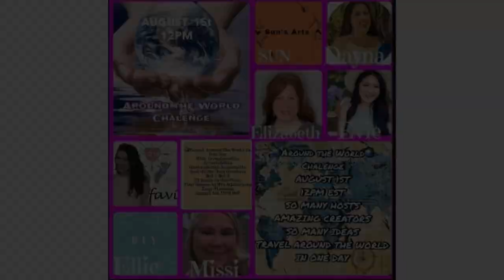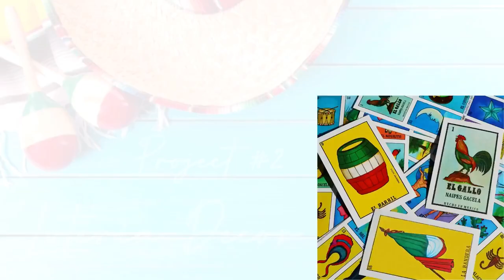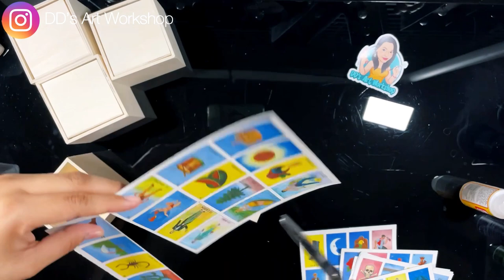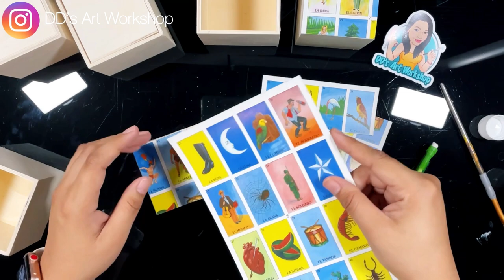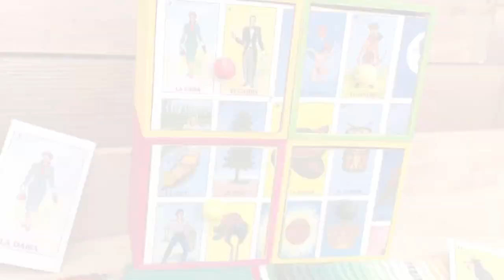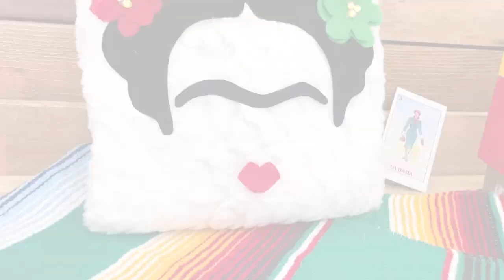Mexico Inspired DIYs|Around the World Challenge| Frida| Lotería, Sombrero| Artesanal Hat On a Budget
Hey crafters! I’m Daniela with DD’s Art Workshop! For today’s DIY we will be making a Mexico Inspired DIY! Part of the “Around the World Challenge!

GIVEAWAY RULES: COMMENT the word “WORLD” Somewhere In tour comment for a chance to win. Watch the full playlist for more
Chances to win a gift basket full of crafting goodies and more! Latest Entry on August 6th, Midnight. 🏆 WINNER to be announced  August 7th, 2021.

Share 🗣 with your fam and friends to inspire them as well! ❤️